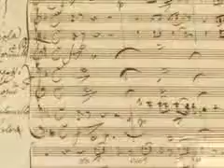Schubert & Berio's Rendering, by David Robertson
Conductor David Robertson talks about Schubert & Berio's Rendering